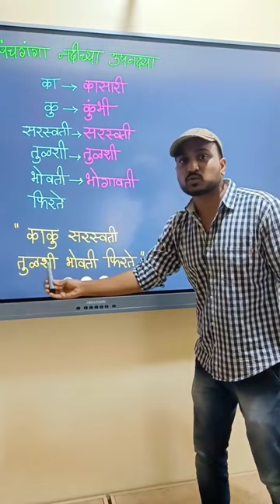Trick to remember the tributaries of Panch Ganga River🤩.